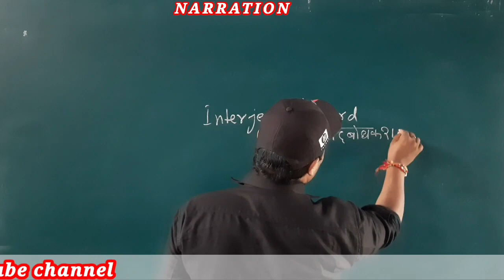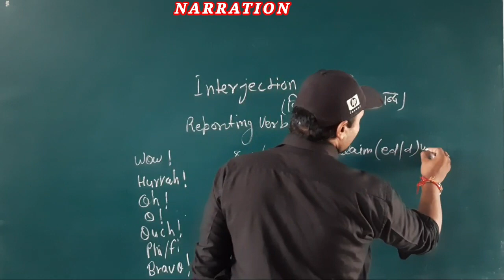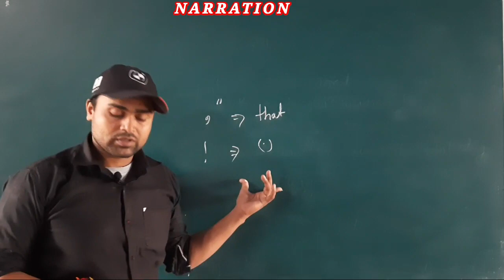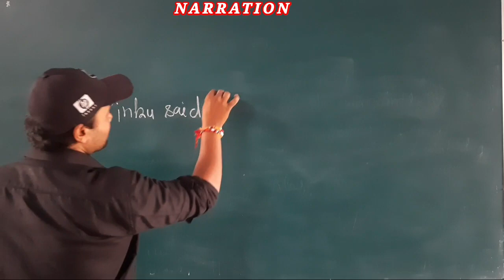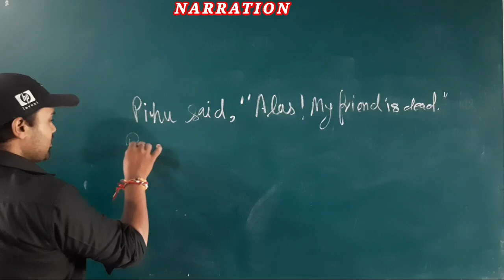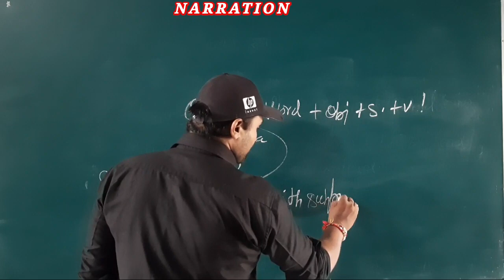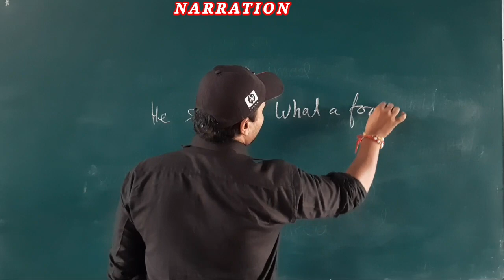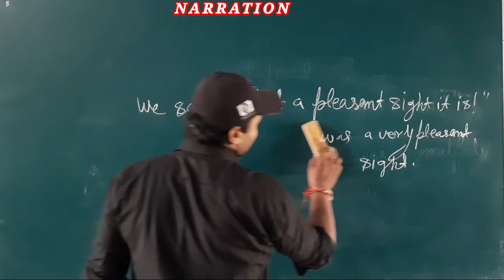Narration 17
Dear students
There is a little information for you all that you should watch the complete video soc that you get some knowledge from Direct and Indirect Narration

This is the next videos series link